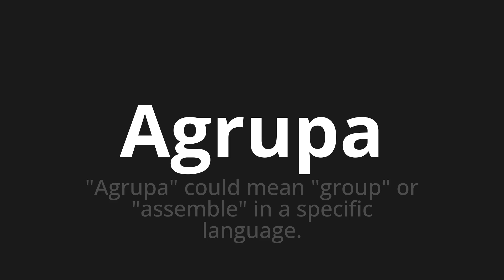How to pronounce Agrupa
Master the Pronunciation of 'Agrupa Which Means groups' - which means : "Group" Could Mean "Group" or "Assemble" in a speguage. 📝 with @HTPronounce 🎓🗣️ - [Your Guide to Spanish]

Learn to pronounce 'Agrupa' perfectly in Spanish with our easy and engaging tutorial by @HTPronounce! 📖📽️ In this comprehensive video, we provide you with native speaker examples 🗣️👂 and phonetic breakdowns 🎵 to ensure you get the pronunciation just right.

How to say Groups in Spanish